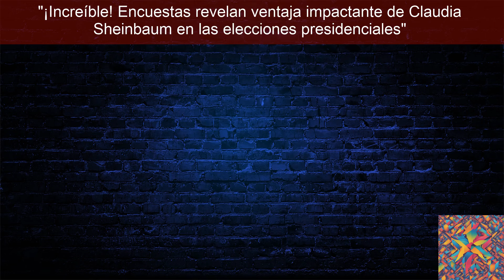"¡Increíble! Encuestas revelan ventaja impactante de Claudia Sheinbaum en las elecciones presidenci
"Análisis de las próximas elecciones presidenciales en México: ¿Qué nos dicen las encuestas?"

Descubre el análisis de Federico Arreola sobre las próximas elecciones presidenciales en México y la ventaja que las encuestas le otorgan a Claudia Sheinbaum, candidata de Morena. ¿Qué significa esto para el futuro político del país? ¿Cómo podemos asegurarnos de emitir un voto informado y consciente?

Acompáñanos a explorar la importancia de la educación política, la necesidad de un electorado crítico y la responsabilidad de los partidos políticos en ofrecer alternativas reales para el país. Además, entérate de la posible pérdida del registro de Movimiento Ciudadano y lo que esto representa para el panorama político actual.

No te pierdas este análisis que va más allá de las cifras y estadísticas, y adéntrate en la importancia de fortalecer la democracia y el proceso de toma de decisiones en México.